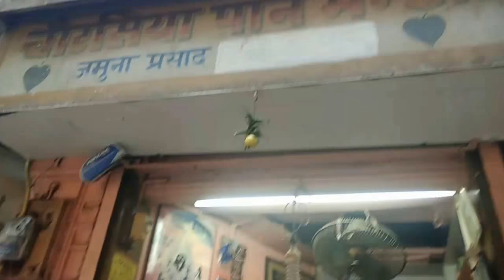CHANDNI CHOWK | PARATHE WAALI GALI | STREET FOOD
PUNEET JAIN VLOGS PRESENTS :-CHANDNI CHOWK IS THE FAMOUS PLACE OF NEW DELHI. THIS IS ALSO AMONG ONE OF THE BEST TOURIST PLACE AND MUST VISIT PLACE OF DELHI. CHANDNI CHOWK IS FAMOUS FOR THE LOCAL MARKETS AND ONE OF THE MOST FAMOUS THING IS PARATHE WAALI GALI.
SO WHENEVR YOU VISIT NEW DELHI DONT MISS THE PARATHAS IN PARATHE WAALI GALI